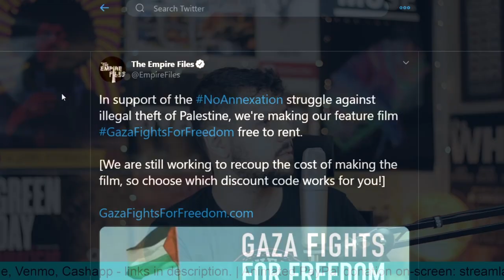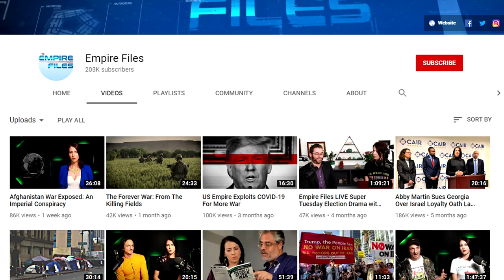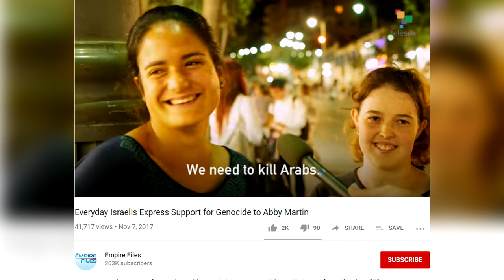Abby Martin's 'Gaza Fights for Freedom'